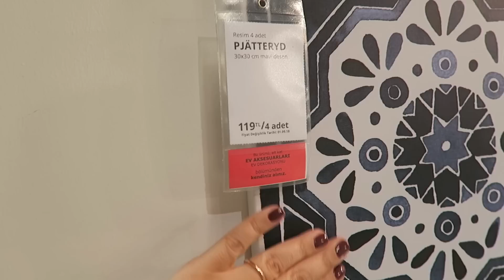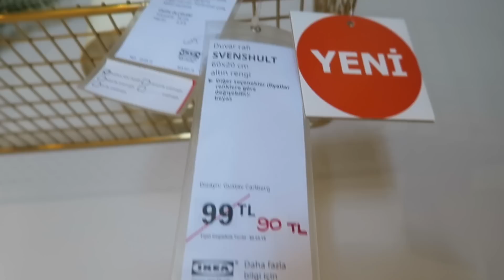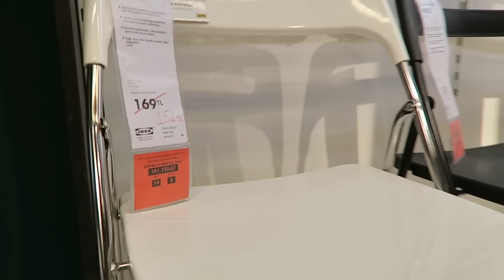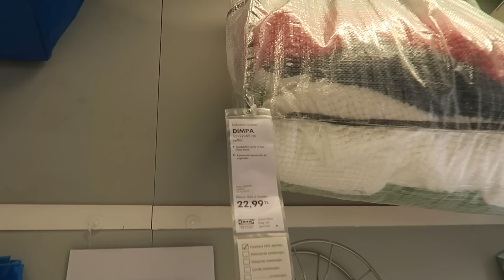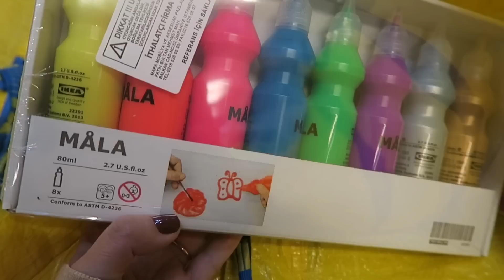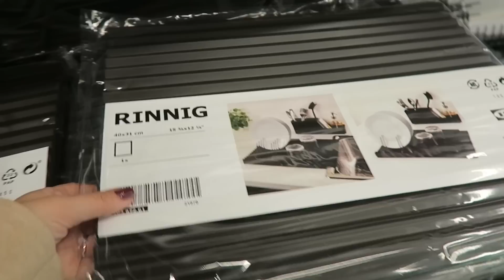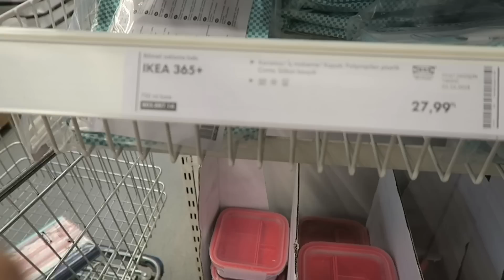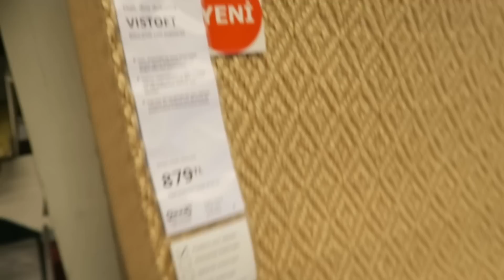Ikea Turu | YENİ Ürünler | İrem Güzey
Son zamanlarda gelen en yeni ürünleri ve yazlıkları yakından incelemek için Ikea’dayım. Reyonları, rafları sizlerle birlikte karıştırıyoruz. Dekorasyon, ev tekstil ürünleri, aksesuarlar, mobilyalar, beğendiklerim “bence almayın” dediklerim hepsi bu videoda! Mağazayı ayağınıza getirdim. Umarım seversiniz. 😍
Başka hangi mağazaları turlayalım, lütfen aşağıya yazın. 😉